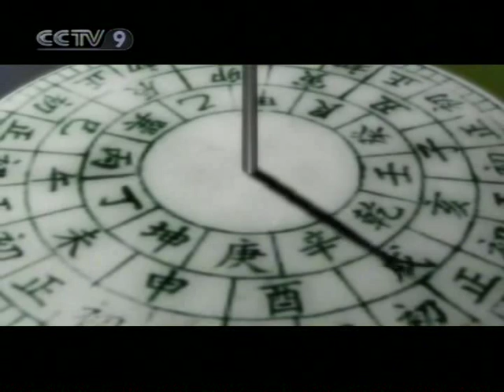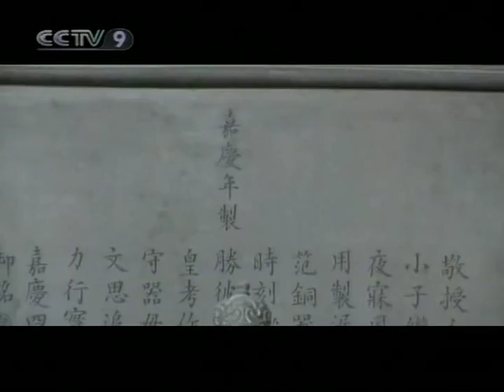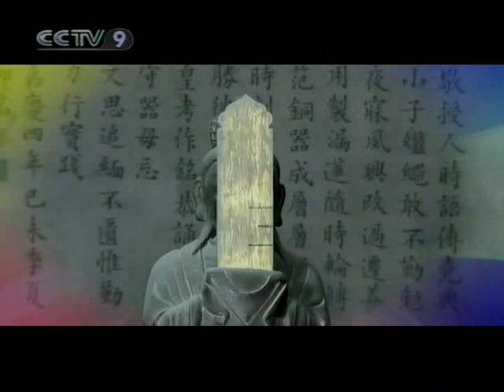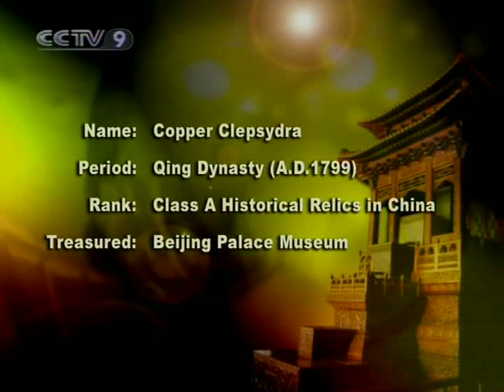【Chinese Civilization HQ】 Copper Clepsydra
Channel: CCTV-9 International
Program: Chinese Civilization
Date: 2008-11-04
Description: Copper Clepsydra
Video Series ID: 5pC8ZR8sTcNkFC+CGMfskA==